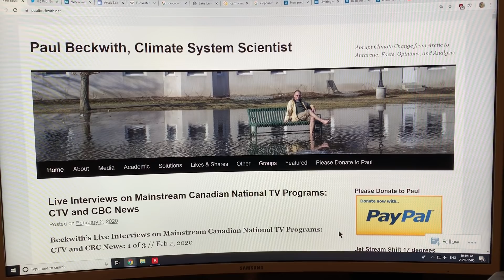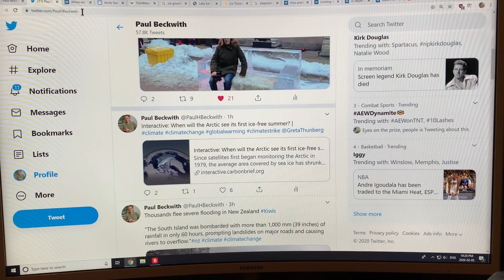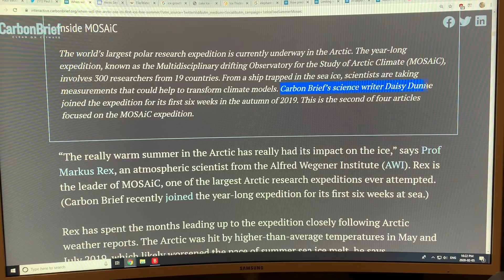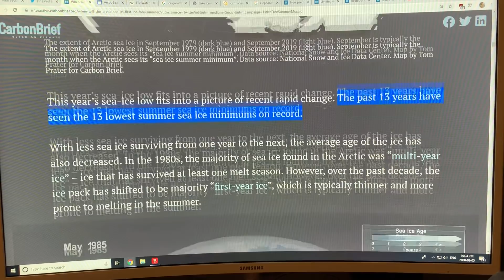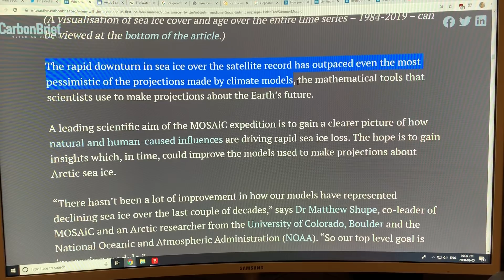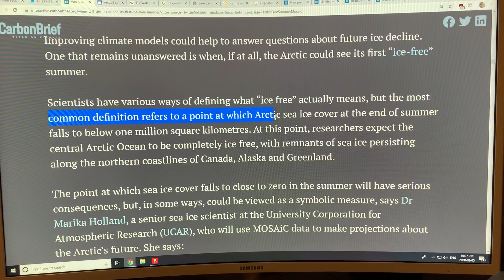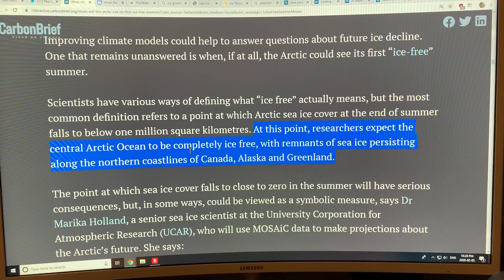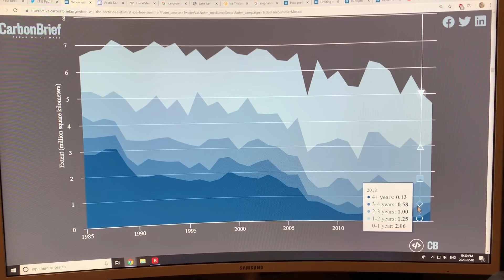When will Arctic Sea-Ice Vanish in the summer? 2023? 2025? 2032? What do you think?? Part 1 of 3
One of the most fundamental questions of abrupt climate system change science asks when the Arctic sea ice will first vanish? It is not a question of “if”. It is a question of “when”? The worst consequences will include greatly accelerated warming of the Arctic and globe, exposure of Greenland to greatly accelerated glacier melt with greatly accelerated sea level rise, and severe slowing and greatly increased waviness of the jet stream, with a shift of the center of rotation 17 degrees latitude south from near the North Pole to the center of Greenland. Weather whiplashing and wilding will skyrocket; how will we grow food??

Please support my abrupt climate system change videos by donating